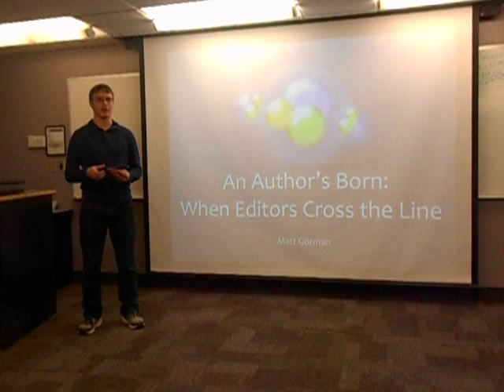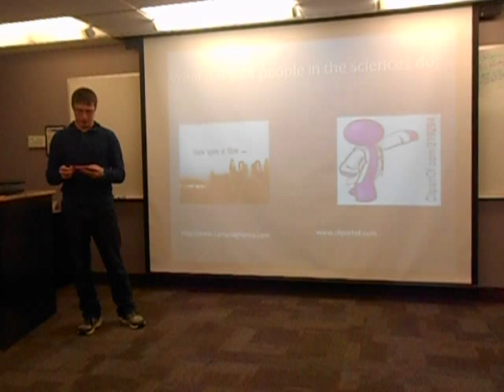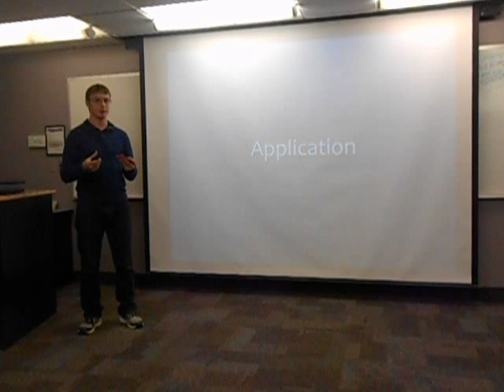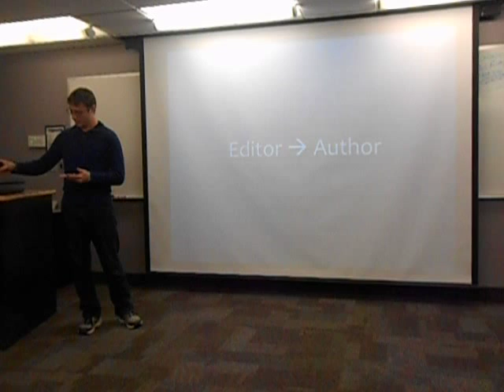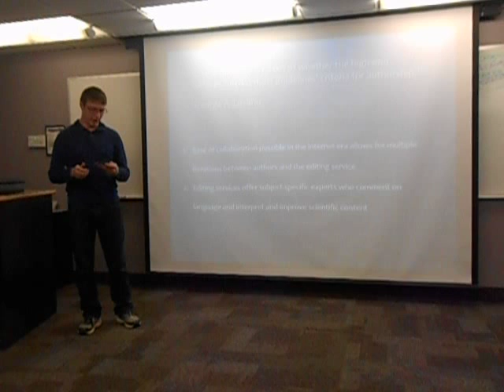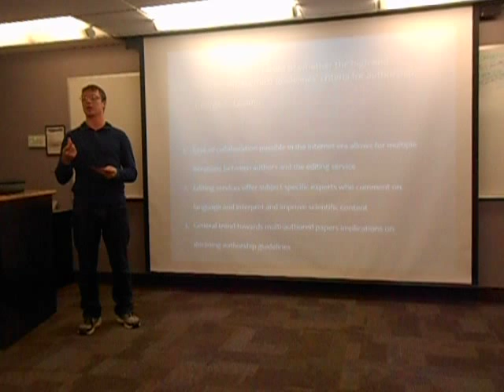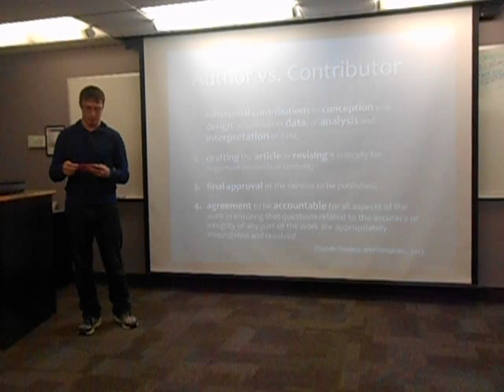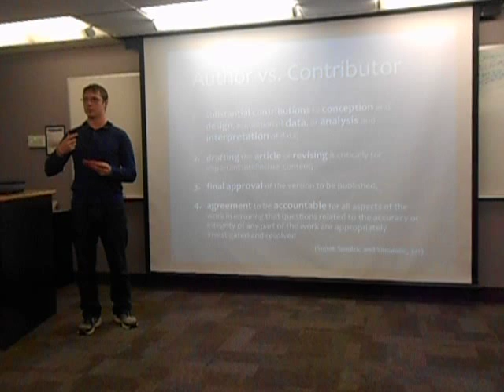WRT 310 Final Presentation (An Author's Born)